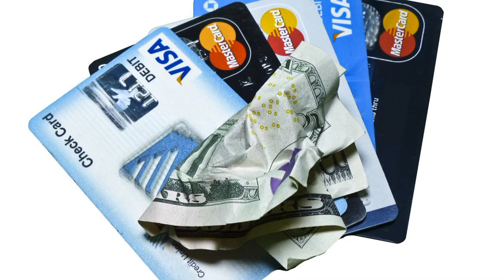currency rates today | dollar rate today in Pakistan | USD to PKR 20 Apr 2024